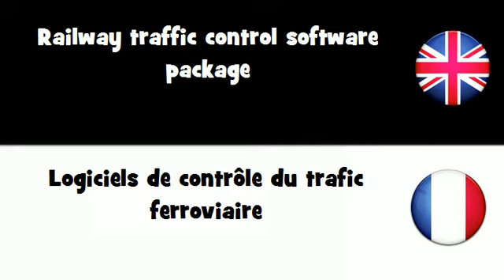APPRENDRE L'ANGLAIS = Logiciels de contrôle du trafic ferroviaire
frenchwithvincent APPRENDRE L'ANGLAIS = Logiciels de contrôle du trafic ferroviaire